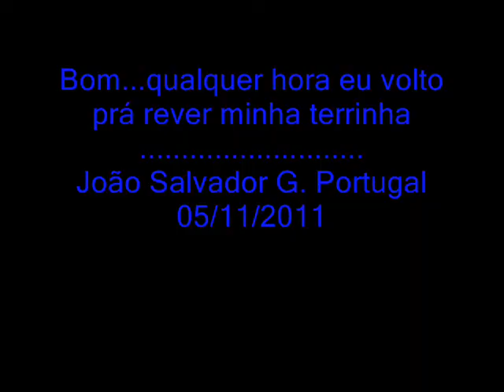ITAPIRUÇU - Terrinha onde nasci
Terra de Minas, Onde nascí, Rio Pomba